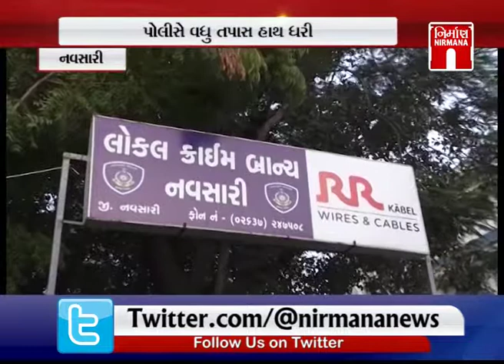Navsari માં છેલ્લા બે મહિનામાં ચોરીના અનેક બનાવો | NirmanaNews